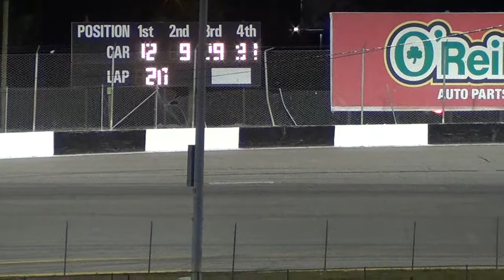Super Late 100 | New Smyrna, Feb 25 '17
PPG/Tower Sealants Super Late Models
97 Cole Anderson
12 Harrison Burton
9C Jeff Choquette
29 Spencer Davis
56D Gus Dean
32 Tyler Dippel
10G George Gaham
12G Derek Griffith
94 Garrett Hall
9 Derek Kraus
91 Ty Majeski
9M Brad May
30 Fredrick Moore
14 Austin Nason
51 Stephen Nasse
11 David Rogers
20 Anthony Sergi
68 Russ Shaw
66 Steve Wallace
9W Brandon Watson
112 Steve Weaver Jr